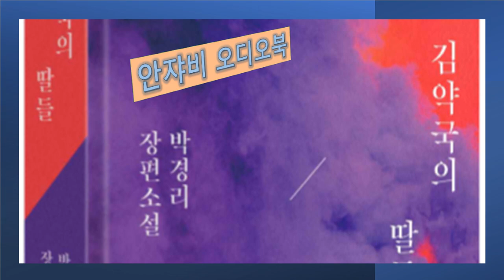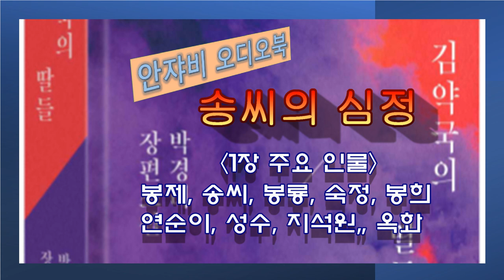박경리 타계 15주기 추모 특별판 [김약국의 딸들1] KBS 성우의 낭독! (1장 上)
감사합니다.